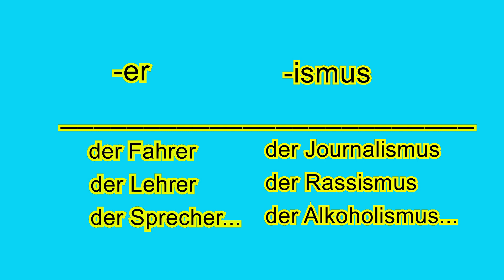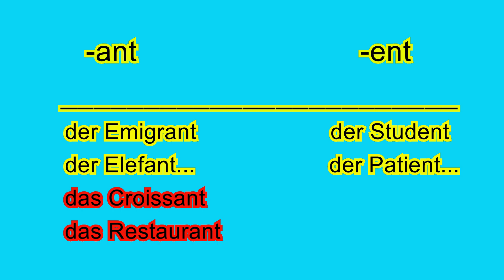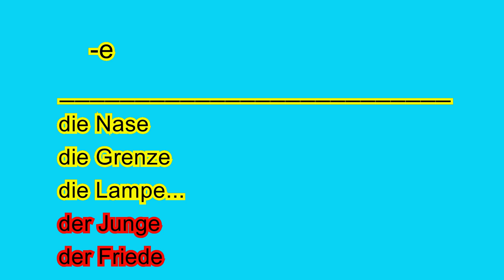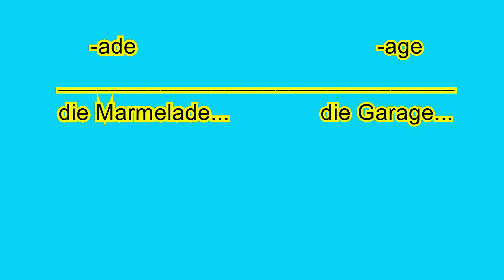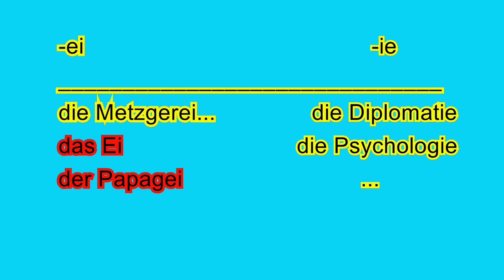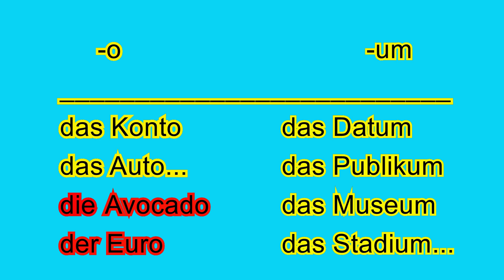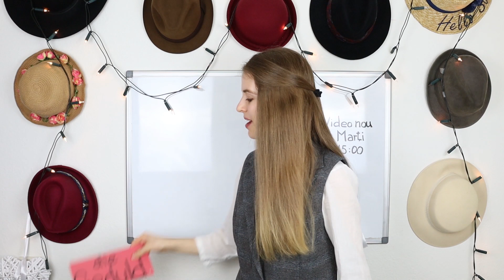DER DIE DAS | Cele mai bune sfaturi pentru a învăța articolele germane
Bună norocoșilor,
dacă încă vă mai chinuie articolele substantivelor în germană, dacă vă întrebați cum le puteți diferenția, dacă vreți să știți cum să începeți în sfârșit să le atribuiți corect, atunci acest filmuleț este pentru voi!